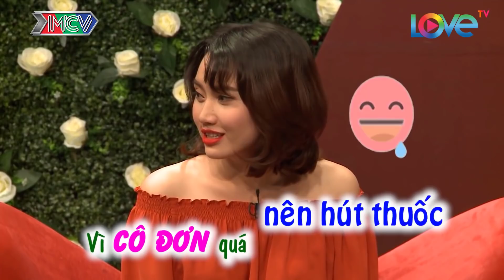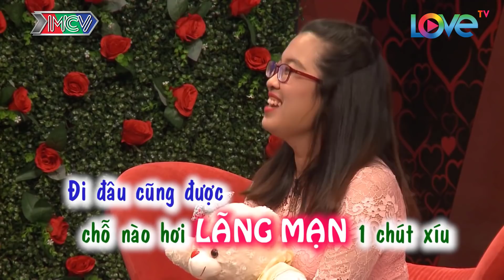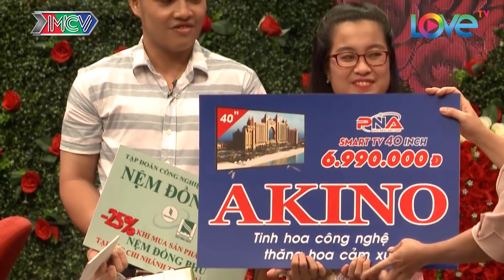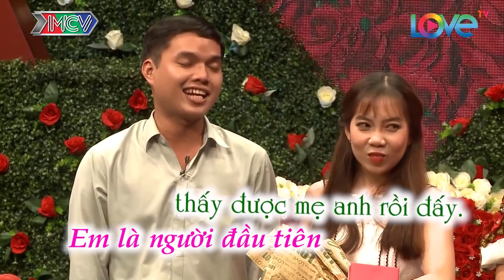Anh Chàng Sĩ quan Quảng Bình ÍT NÓI Bị Nàng hotgirl CẢ THÈM CHÓNG CHÁN Quất Cho GIẬT TỚI TẤP